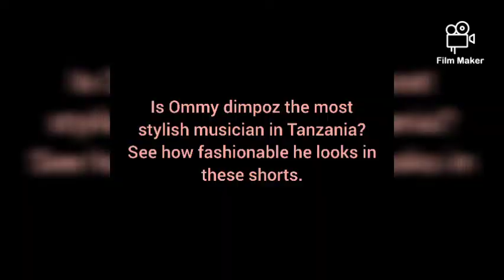Is OMMY DIMPOZ the most STYLISH musician in TANZANIA? See how FASHIONABLE he looks in these shorts.